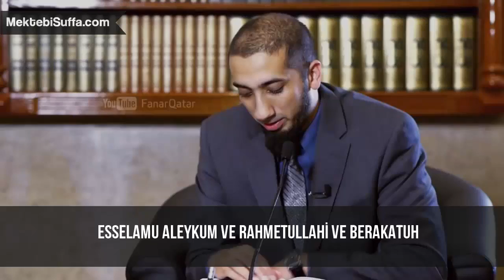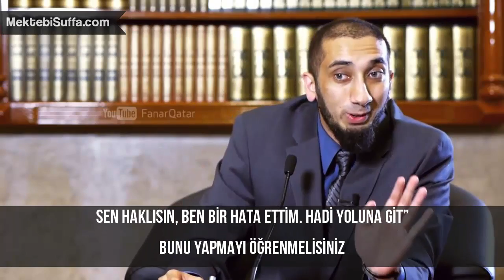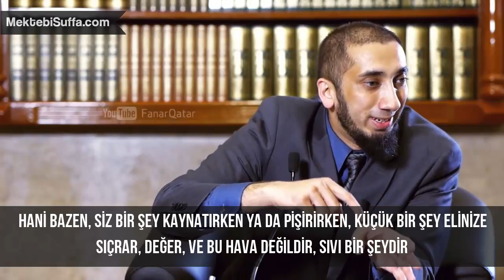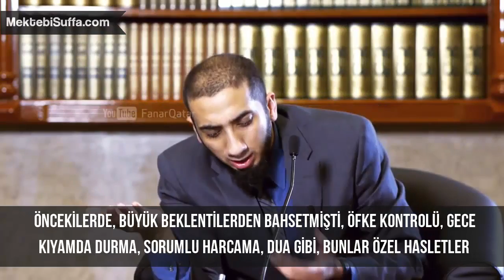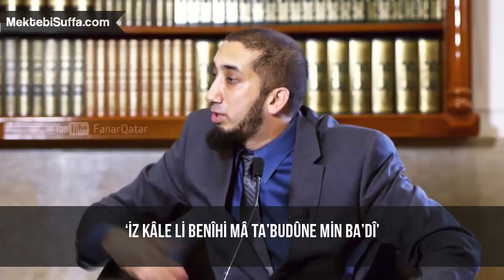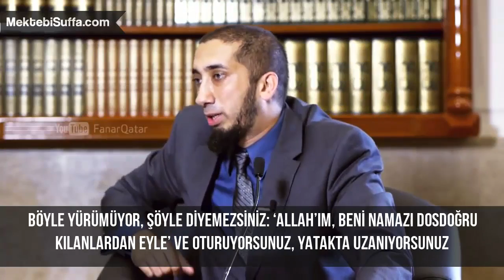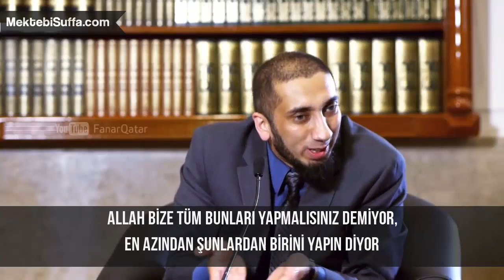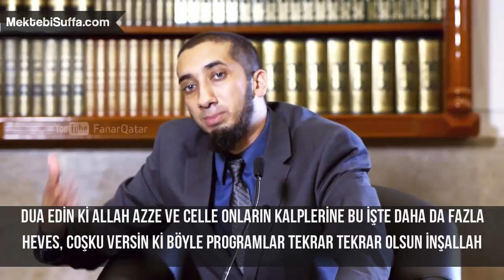Allah'ın Rahmetini Kim Kazanacak? [Nouman Ali Khan] [Türkçe Altyazılı]